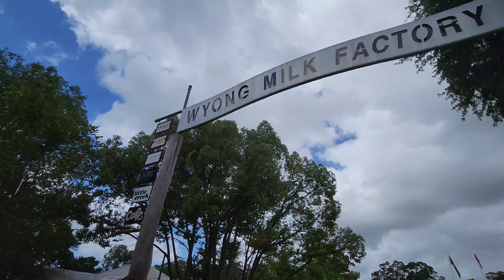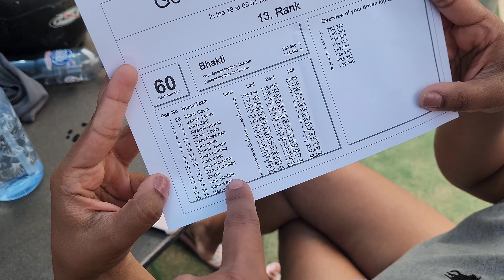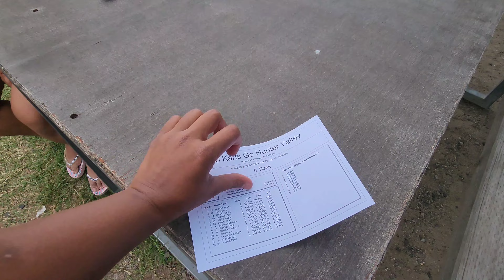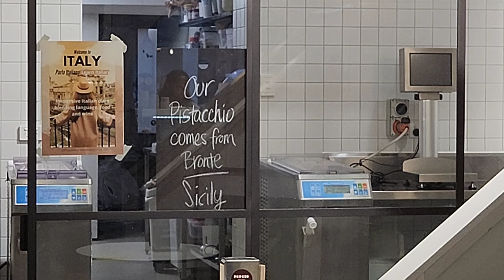GO-KARTING COMPETITION WITH COUSINS🤣| NEWCASTLE TOUR IN NSW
ADJUST VIDEO QUALITY TO MAXIMUM FOR BEST EXPERIENCE